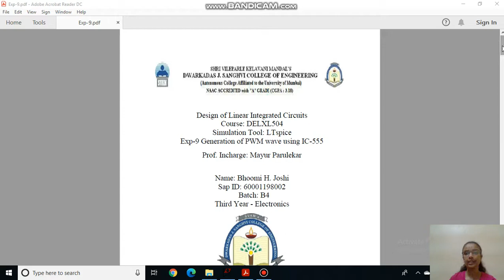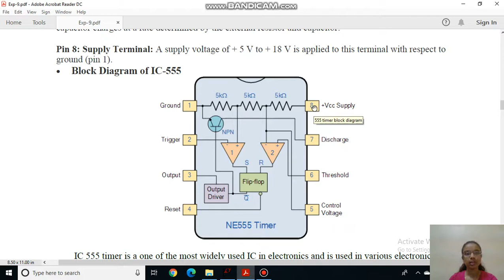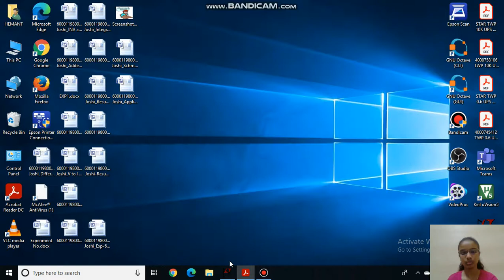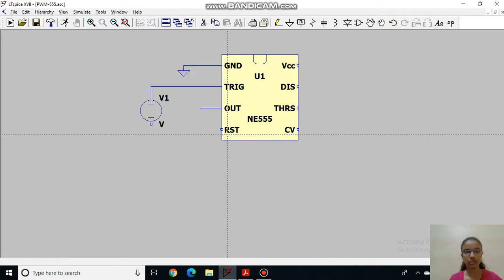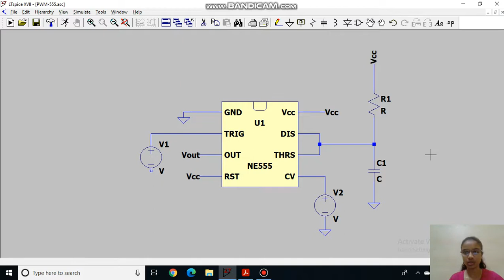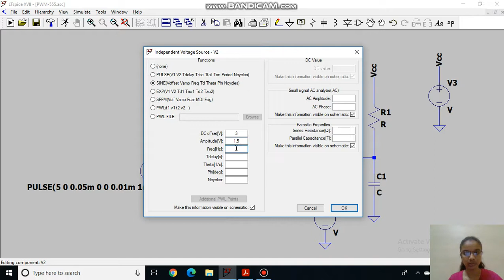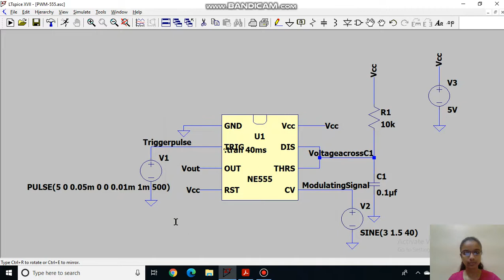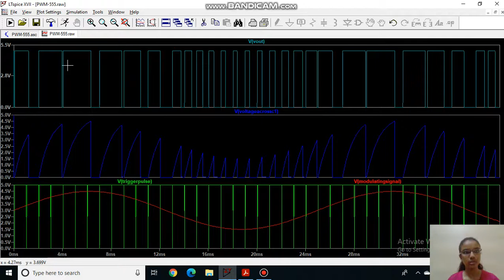PWM Generation using Timer IC-555 in LTspice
Subject: Design of Linear Integrated Circuits
Experiment No.- 9
Simulation Tool: LTspice